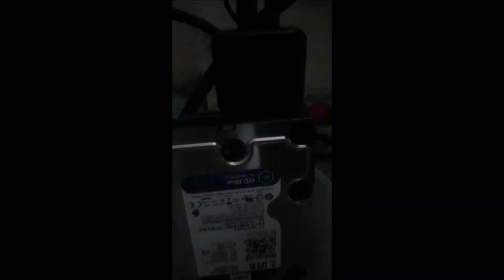Revtop USB 3.0 to Sata 3 Adapter Unboxing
Unbox Today Episode #1
Revtop USB 3.0 to SATA 3 Cable Adapter, support 2.5-inch and 3.5-inch internal hard disk

p/s : sorry if the the quality is bad, this is my first video